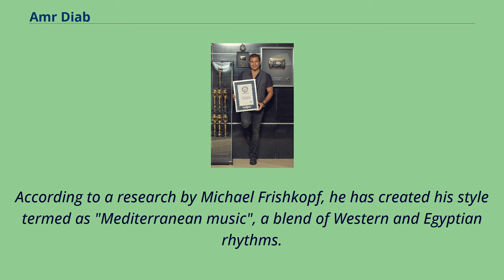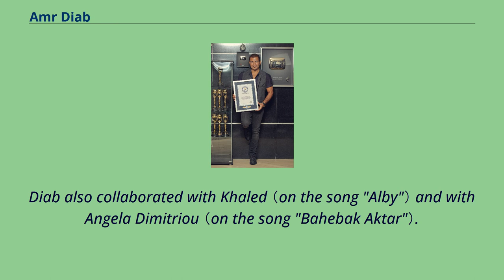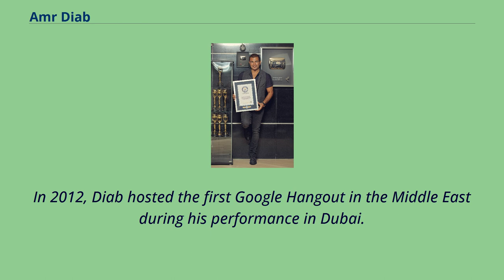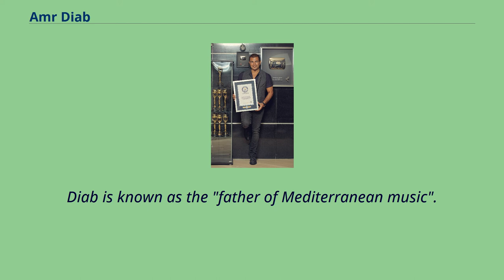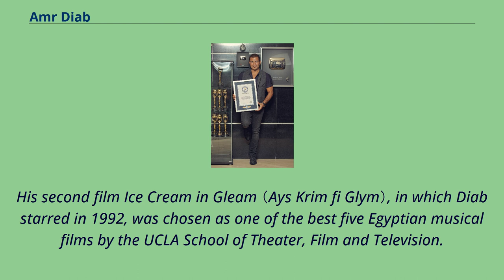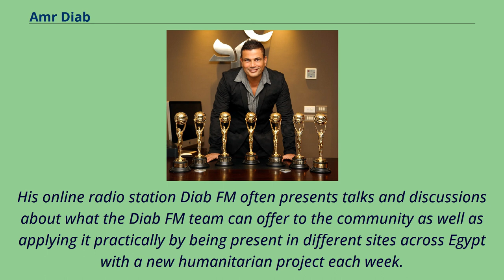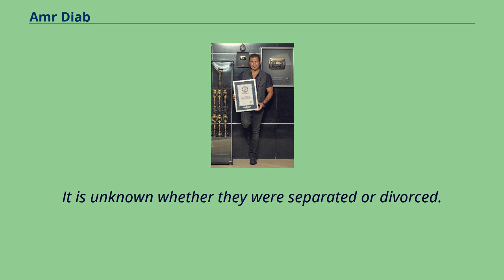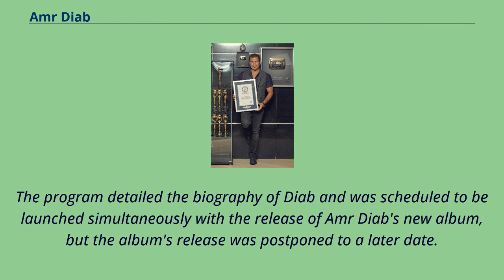Amr Diab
20th-century_Egyptian_male_singers
21st-century_Egyptian_male_singers
Egyptian_singer-songwriters
Amr Abdel Basset Abdel Azeez Diab （Arabic: عمرو عبد الباسط عبد العزيز دياب‎, [ˈʕɑmɾe ʕæbdelˈbɑːsetˤ ʕæbdelʕæˈziːz deˈjæːb]; born on 11 October 1961） is an Egyptian singer, composer, and actor.
He has established himself as an acclaimed recording artist and author in most Mediterranean countries.
According to a research by Michael Frishkopf, he has created his style termed as "Mediterranean music", a blend of Western and Egyptian rhythms.
By 1992, he became the first Egyptian and Middle Eastern artist to start making high-tech music videos.
His 2014 album Shoft El Ayam peaked at No.
1 on the Billboard World Albums Charts, making him the first Egyptian and Middle Eastern performer to accomplish such a feat.
Amr Diab with his 7 World Music Awards Amr Diab was born on 11 October 1961 in Port Said to a middle-class Muslim family originally from the Egyptian country side of Menia Elamh, Sharqia Governorate, Egypt.
Diab graduated with a bachelor's degree in Arabic Music from the Cairo Academy of Arts in 1986.
Diab has released his first album entitled Ya Tareeq in 1983.
Diab's second album, Ghanny Men Albak （1984）, which was the first of a series of records he released with Delta Sound; including Hala Hala （1986）,
Khalseen （1987）, and Mayyal （1988）, with the title track becoming one of the top 10 songs in the world at the time.
His later releases include Shawa'na （1989）, Matkhafesh （1990）, Habibi （1991）, Ayyamna （1992）, Ya Omrena （1993）, Weylomony （1994）, and Rag'een （1995）.
In 1996, Diab released his first album with Alam El Phan entitled Nour El Ain,and he won the world music award for the first time which proved an international success and g...